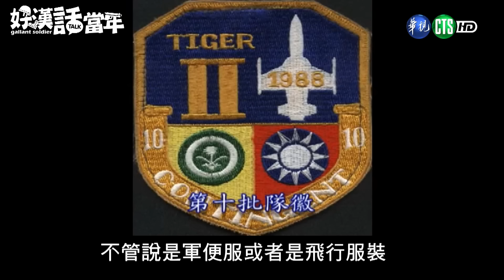113年1月第4週-01-好漢話當年：大漠英豪｜莒光園地 2024.01.26